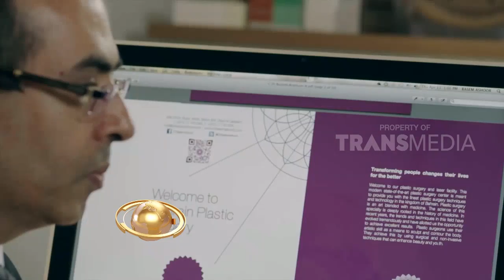HUKUM OPERASI PLASTIK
KHAZANAH 28 DESEMBER 2018